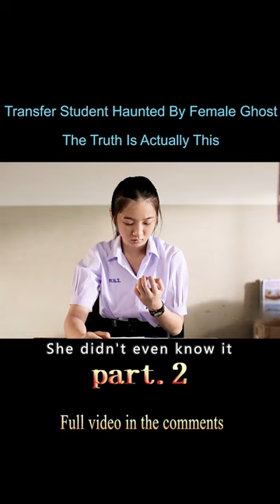【2/3】Transfer Student Haunted By Female Ghost The Truth Is Actually This#shorts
Movietitle: ThirTEEN Terrors
Genre:Terror
Overview:This young school horror idol drama consists of 13 interconnected vignettes directed by 13 new directors and airs on GTH on air every Saturday night at 10pm from November 1.